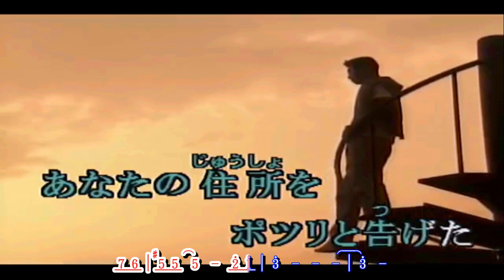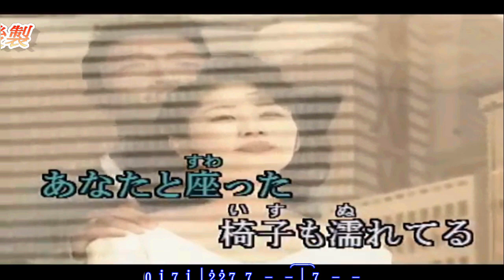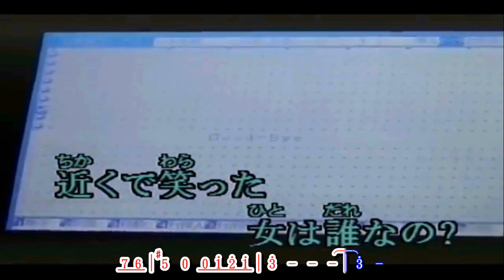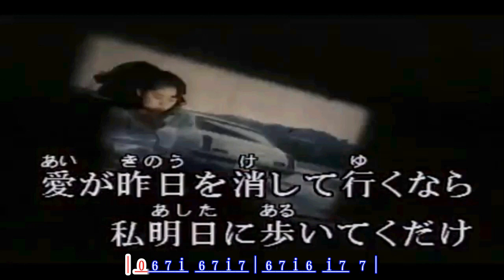九月の雨 ~ 太田裕美 卡拉 歌詞譜伴奏版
九月の雨

唄：太田裕美
作詞：松本隆

車(くるま)のワイパー透(す)かして見(み)てた
都(と)会(かい)にうず巻(ま)くイリュミネーション
くちびる噛(か)みしめタクシーの中(なか)で
あなたの住(じゅう)所(しょ)をポツリと告(つ)げた
September rain rain
九(く)月(がつ)の雨(あめ)は冷(つめ)たくて
September rain rain
想(おも)い出(で)にさえ沁(し)みている
愛(あい)はこんなに辛(つら)いものなら
私(わたし)ひとりで生(い)きていけない
September rain

ガラスを飛(と)び去る公(こう)園(えん)通(どう)り
あなたと座(すわ)った椅(い)子(す)も濡(ぬ)れてる
さっきの電(でん)話(わ)であなたの肩(かた)の
近(ちか)くで笑(わら)った女(ひと)は誰(だれ)なの
September rain rain
九(く)月(がつ)の雨(あめ)の静(しず)けさが
September rain rain
髪(かみ)のしずくをふるわせる
愛(あい)がこんなに悲(かな)しいのなら
あなたの腕(うで)にたどりつけない
September rain

季(き)節(せつ)に褪(あ)せない心(こころ)があれば
人(ひと)ってどんなに幸(しあ)福(しあわせ)かしら
ライトに浮(う)かんで流(なが)れる傘(かさ)に
あの日(ひ)の二人(ふたり)が見(み)える気(き)もした
September rain rain
九(く)月(がつ)の雨(あめ)は優(やさ)しくて
September rain rain
涙(なみだ)も洗(あら)い流(なが)すのね
愛(あい)が昨日(きのう)を消(け)して行(ゆ)くなら
私(わたし)明日(あした)に歩(ある)いてくだけ
September rain